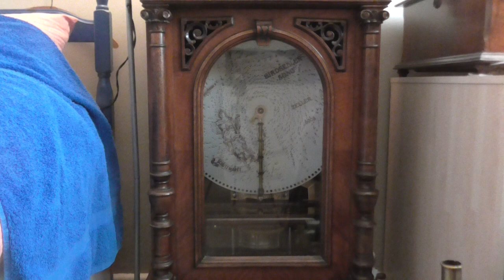Polyphon 'Birdseller Song'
Another disc on my 19 5/8 Polyphon from 1898 playing 'The Birdseller Song'